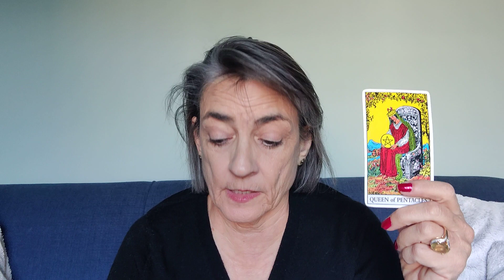Gemini new financial opportunity. Tarot for the week of November 27, 2022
Gemini weekly tarot reading for November 27th 2022#tarot